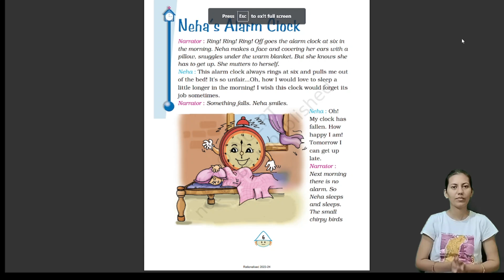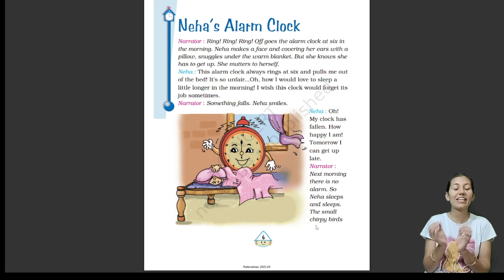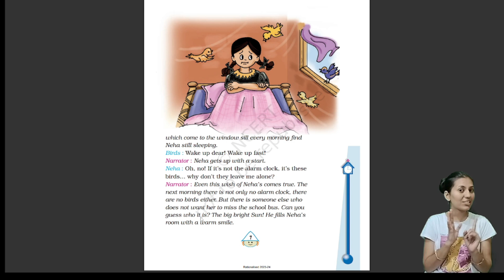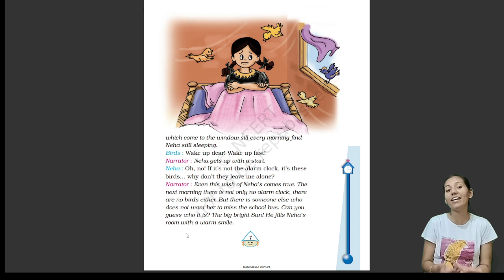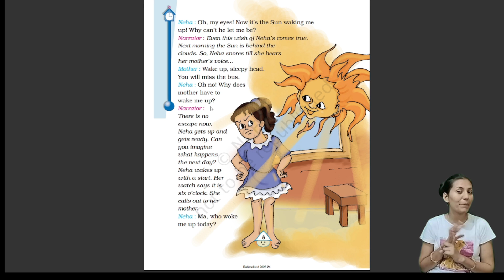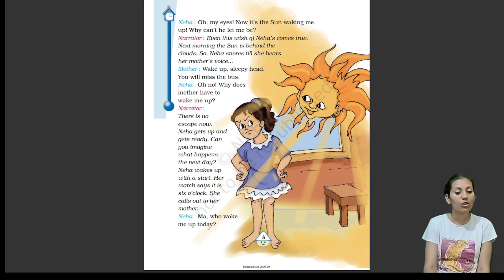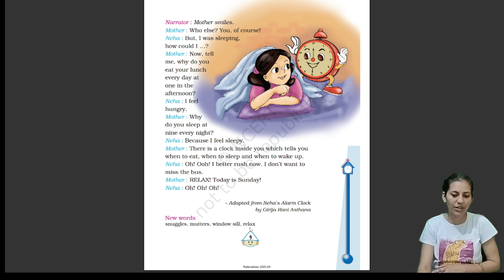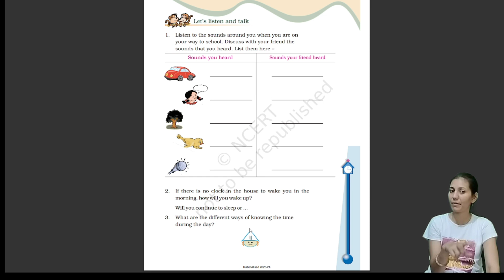Class 4 ENGLISH Unit-1 Neha's Alarm Clock || EXPLANATION|NCERT MARIGOLD BOOK| @PassionAdda​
Class - 4th
Subject - English {MARIGOLD} NCERT
Chapter - Neha's Alarm  Clock
Content - Back Exercise

👉WHY TO JOIN "PASSION ADDA"?
👉"PASSION ADDA" is an "FREE" online education platform that gives you NCERT/CBSE curriculum based full courses so that you can perform well in all exams you give in your academic career.